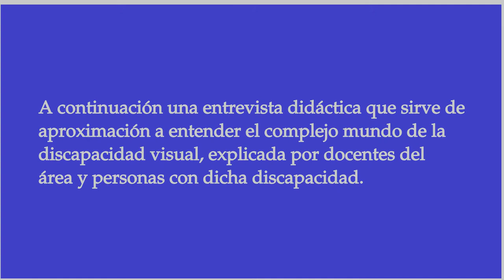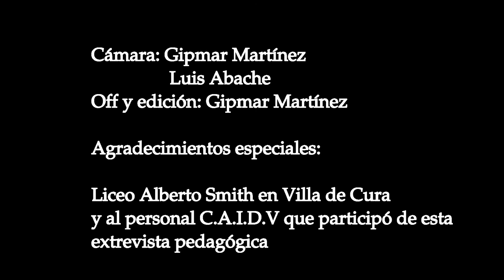Atención a la discapacidad visual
Reportaje sobre la atención a la discapacidad visual por parte del C.A.I.D.V. (Centro de atención integral de deficiencias visuales).